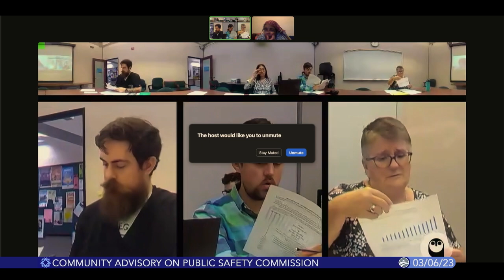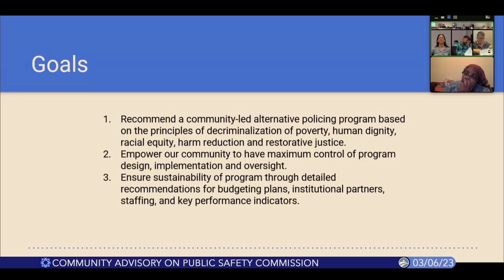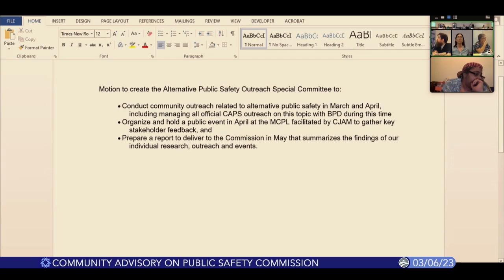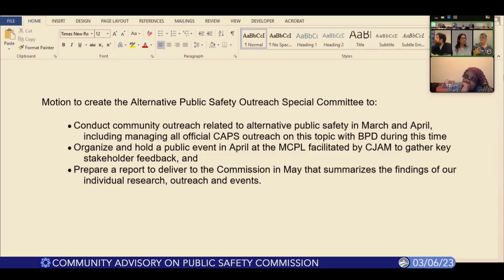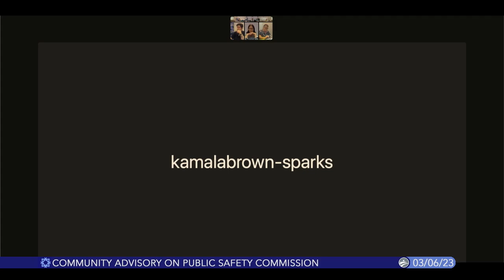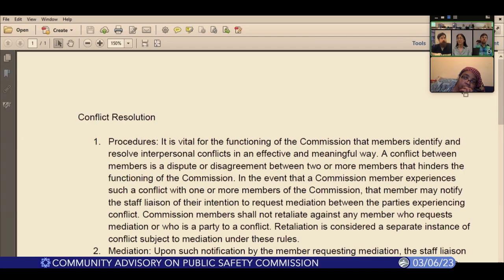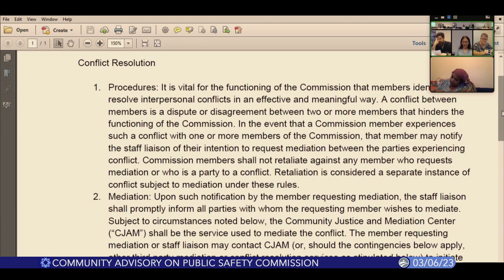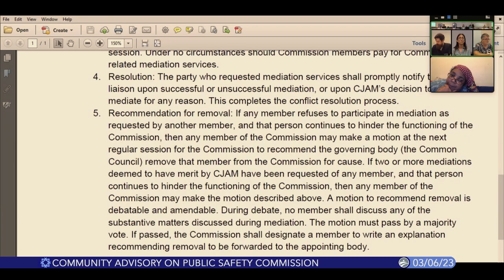Bloomington Community Advisory on Public Safety Commission, March 6, 2023